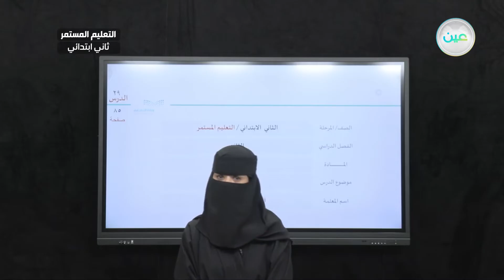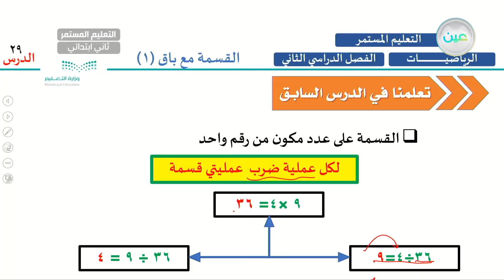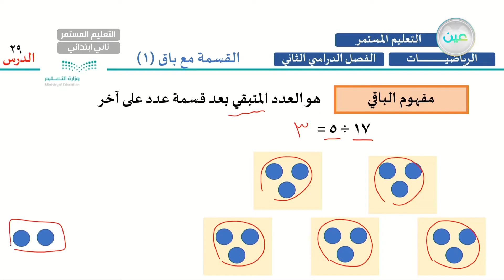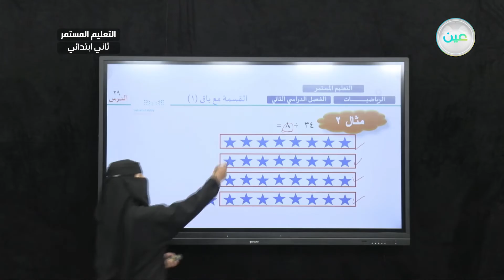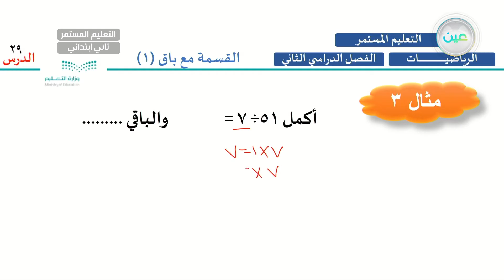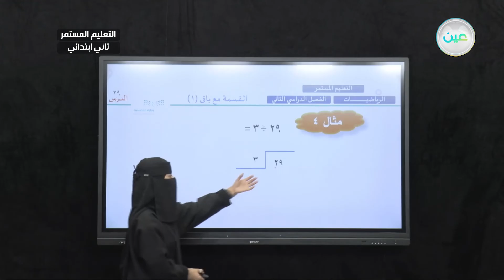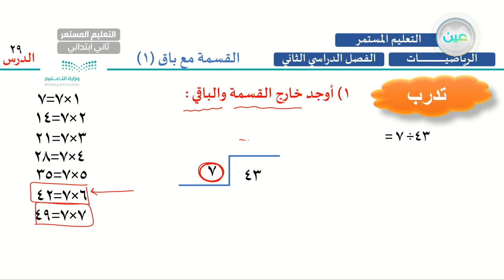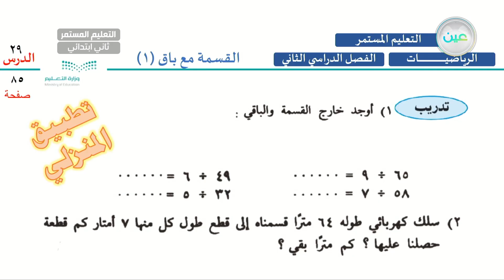القسمة مع باق 1 - رياضيات - الصف الثاني ابتدائي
الحصة الأولى - الخميس - الأسبوع الرابع - الصف الثاني ابتدائي التعليم المستمر